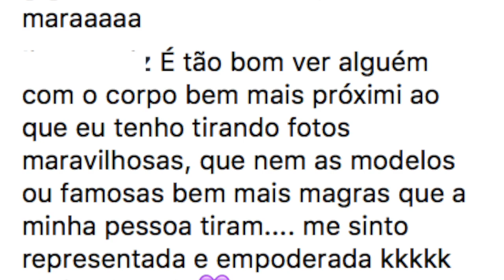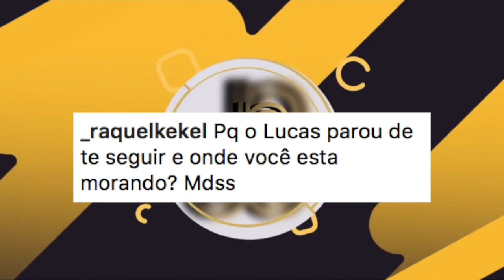LIRA E FIM DE AMIZADE, SERÁ?! Nah Cardoso É ASSUNTO, e Camilla Cabral CHORA EM VÍDEO!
Fãs especulam sobre fim da amizade de Lucas Lira, Bruna e Raphael Salles, será?! Camilla Cabral chora ao fazer desabafo e mais: Nah Cardoso arrasa em foto e conta super novidade!

Minutagem:
0:09 Camilla Cabral chora ao fazer desabafo
Veja
NÃO ESTOU BEM.

0:42 Nah Cardoso é assunto e conta super novidade
1:08 Treta de Gio e cunhado ainda rende!
1:28 Fim da amizade?
Fãs especulam sobre fim da amizade de Lucas Lira, Bruna e Raphael Salles, será?!

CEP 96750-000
Butiá/RS